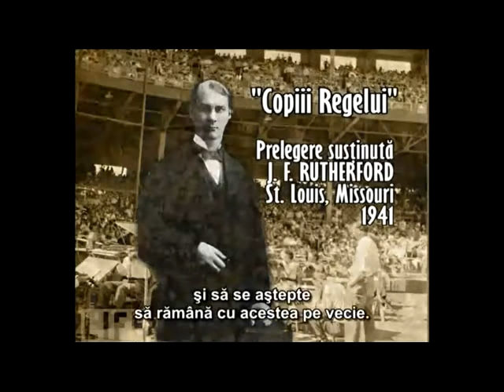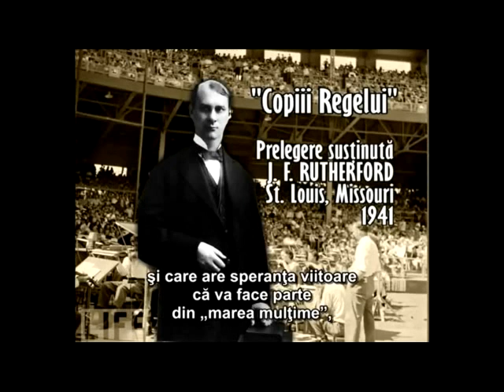Jehovah's Witnesses tradition of repression for women has deep roots.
A public talk given by Watchtower Society President Joseph F. Rutherford in 1941 exposed his misogynistic view of women. This view has continued to shape false interpretations of Scripture upon which the doctrine on the place of women in the religion is based. Without change in the 74 years since the death of Judge J. F. Rutherford, this tradition defines the limited role women may have in the congregations to this day.